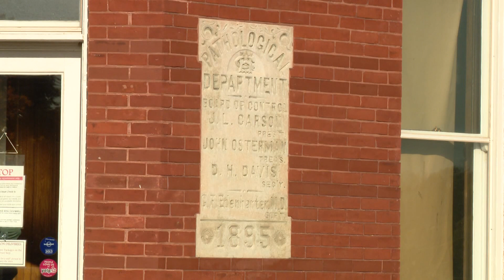Indiana Medical History Museum sees uptick in visits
The executive director hopes the museum helps visitors remember those who have died.